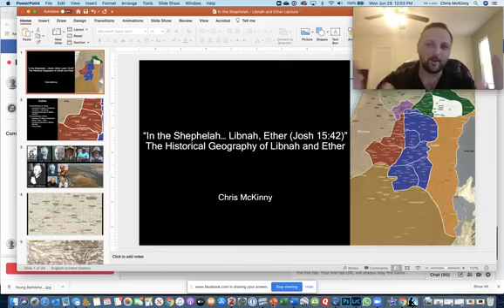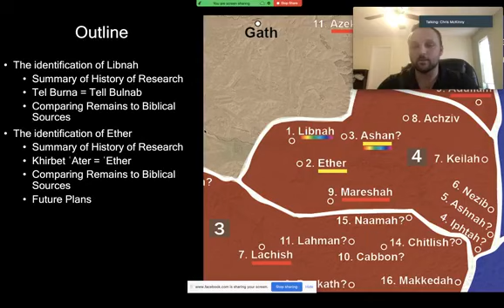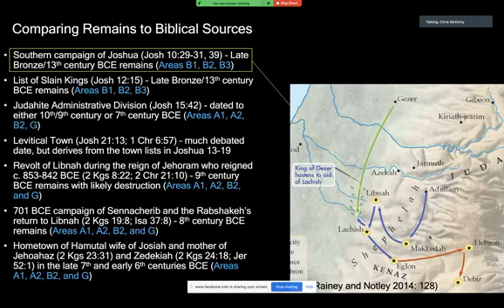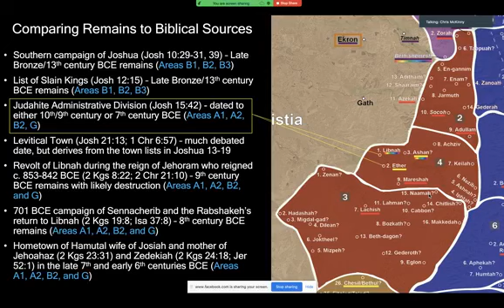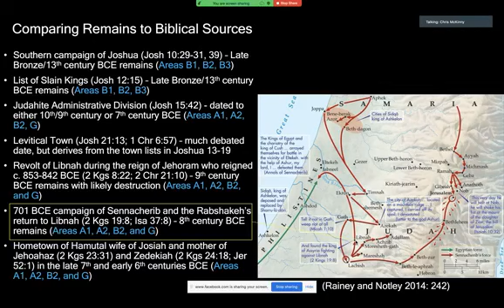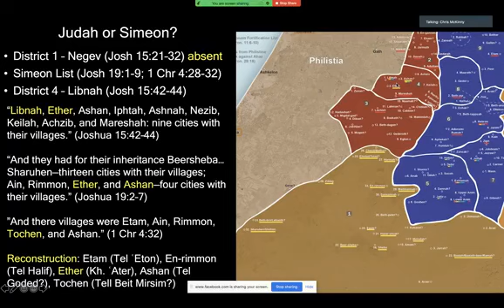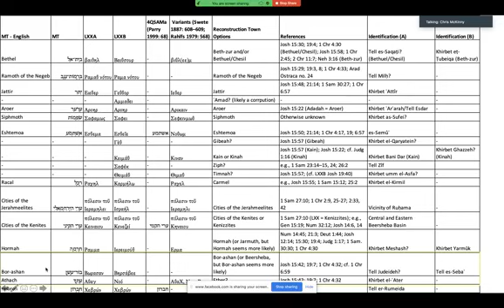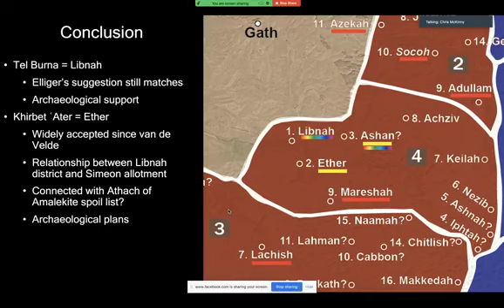“In the Shephelah… Libnah, Ether (Josh 15:42)” The Historical Geography of Libnah and Ether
Online lecture for Tel Burna Archaeological Project - delivered on June 29, 2020 by Dr. Chris McKinny